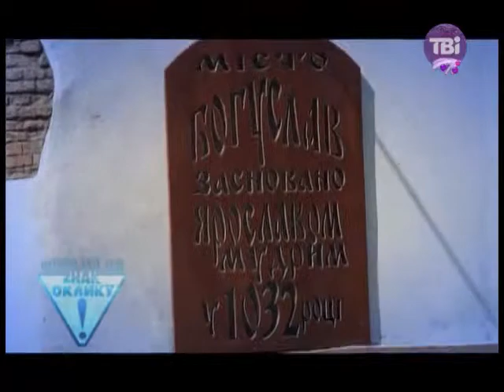Розслідування ТВі: Вуличні гвардійці президента